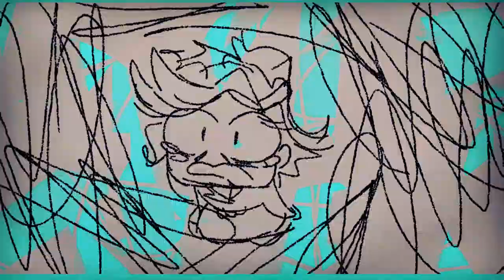Lifeboat Heather McNamara - Shori Pan Dulce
perdón la inactividad, estoy de viaje otra vez jajaj-

Canción: Lifeboat  -Heathers The Musical